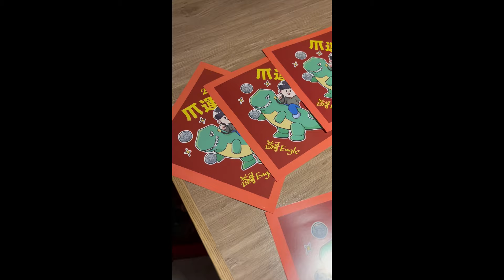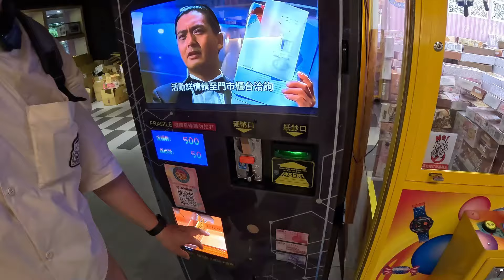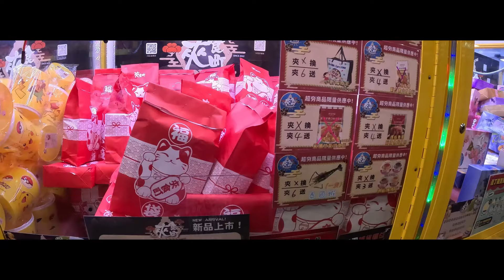年末大掃除 不能只有我玩到 幫你戒夾癮的優質電家合輯@ChangYeeeee 《本片抽獎》【夾娃娃、夾子園、娃娃機、零食場、UFO キャッチャー คลิปตุ๊กตา、claw machine】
年末精選
之前雷到不知道該不該上的片
一次大掃除

2024/3/4晚上九點抽出幸運得主